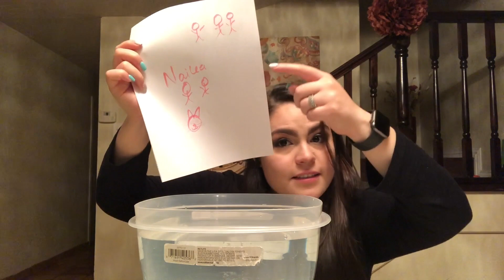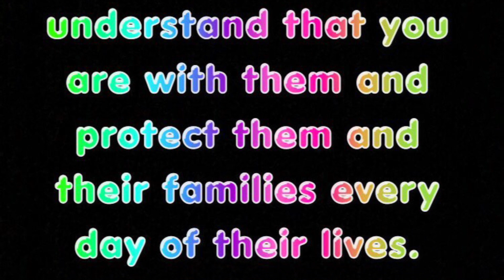God Protects Us lesson One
God is with us and protects us though all these difficult times.